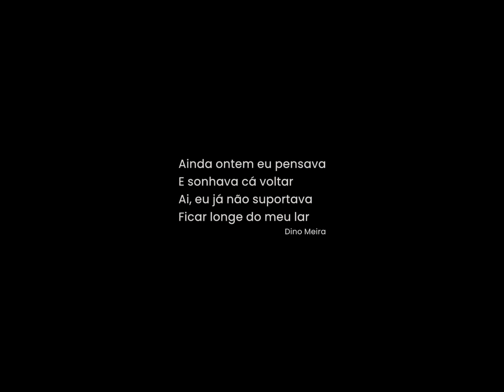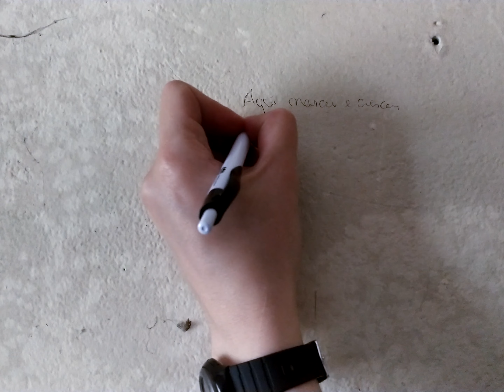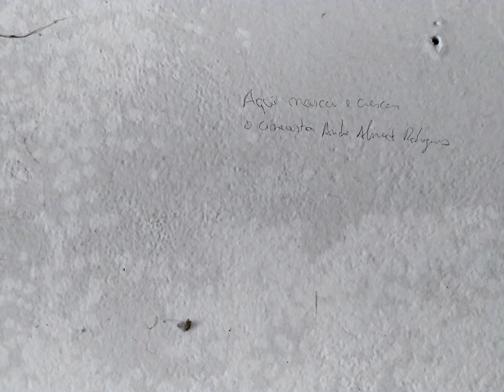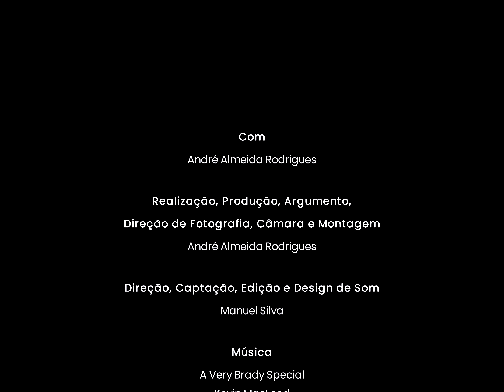Regresso à casa de partida antes que a partida seja definitiva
Visita à casa da infância com imagens do passado do cineasta, e o seu estado de ruína atual. Com a iminência da demolição, o cineasta faz uma revisitação autobiográfica. Um retrato de um Portugal passado, cheio de nostalgia e memórias.

PRÉMIOS:
10.2023 Ceylon International Film Festival [Estados Unidos da América]
🏆 Menção Honrosa
09.2023 Valparaiso Amateur Film Festival [Chile]
🏆 Menção Honrosa
06.2023 Apertura Institute x TAB-LAB darkroom screening [Portugal]
🏆 Menção Honrosa
04.2023 Cine Pobre Film Festival [México]
🏆 Menção Honrosa

EXIBIÇÕES:
37 em 19 países

REALIZAÇÃO E PRODUÇÃO:
André Almeida Rodrigues

ARGUMENTO, DIREÇÃO DE FOTOGRAFIA, CÂMARA E MONTAGEM:
André Almeida Rodrigues

DIREÇÃO, CAPTAÇÃO, EDIÇÃO E DESIGN DE SOM:
Manuel Silva

DESIGN DO CARTAZ:
Devito Johar